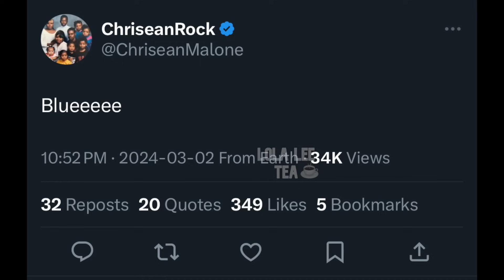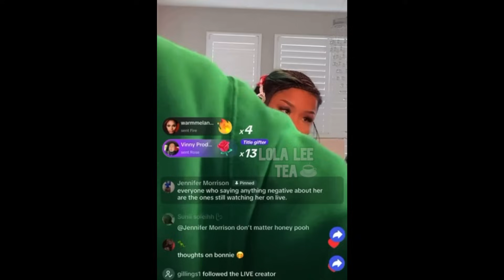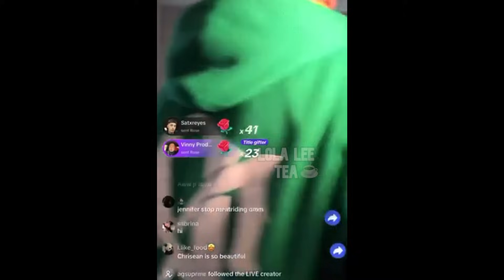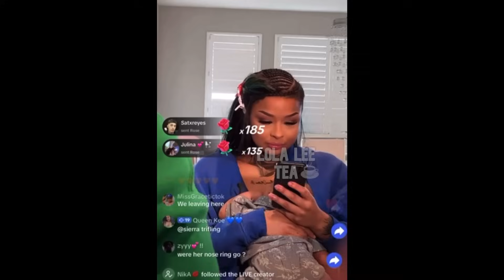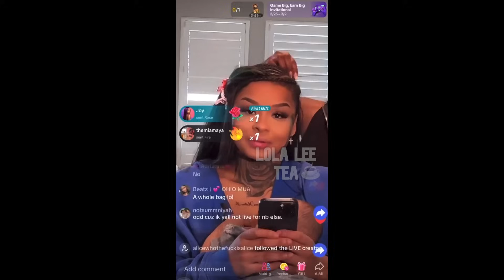BlueFace coming home soon - Who is he coming home to? ChriseanRock or JaidynAlexis?